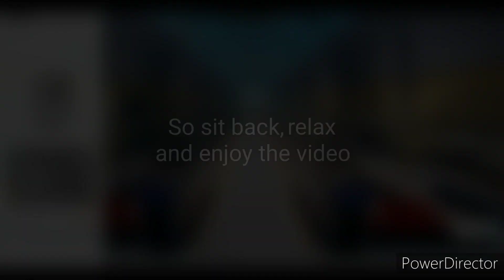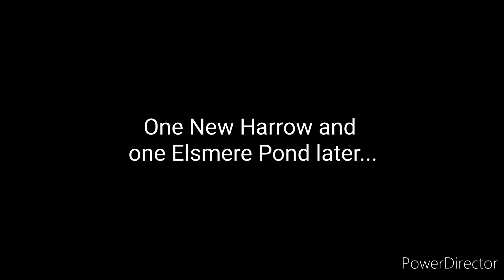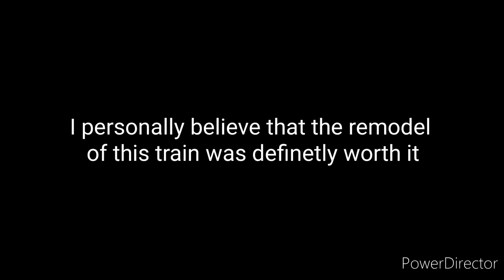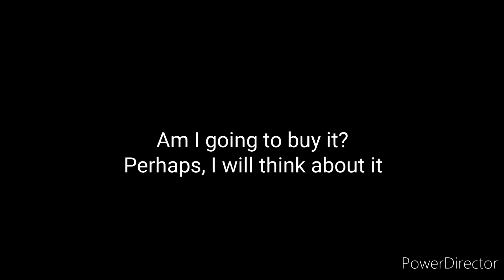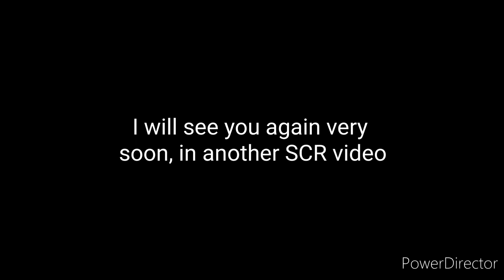Guarding the newly meshed class 68 | Stepford County Railway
Credits to @Natnecz_Football for allowing me to guard him in this video